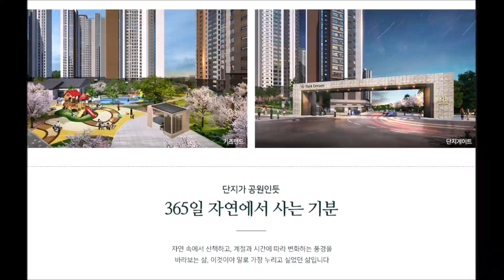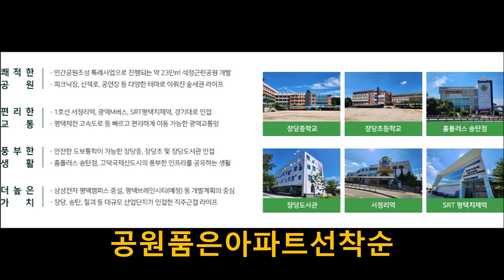평택석정공원 화성파크드림줍줍